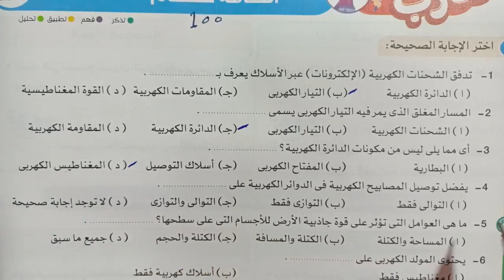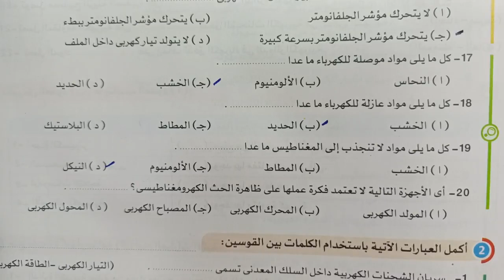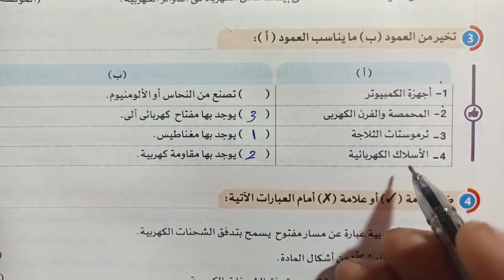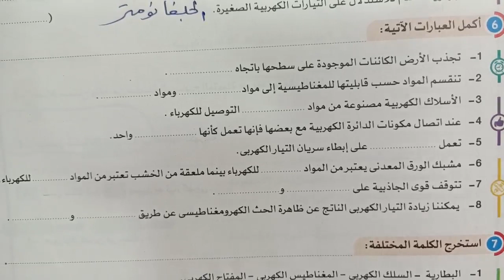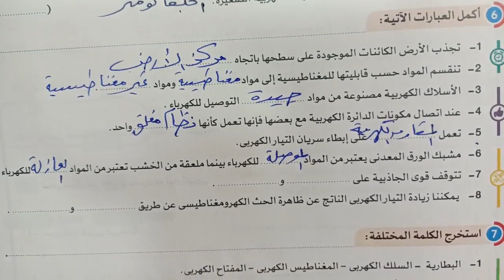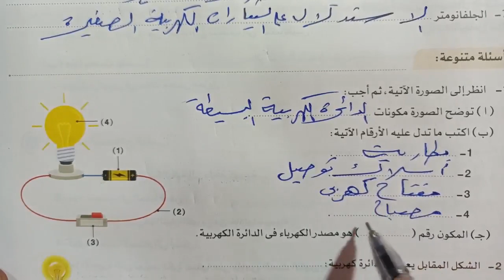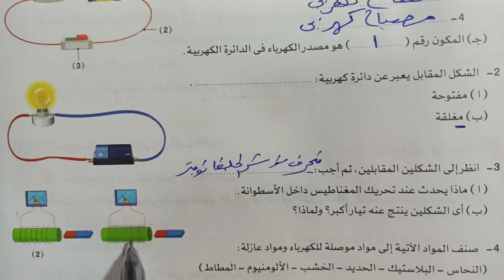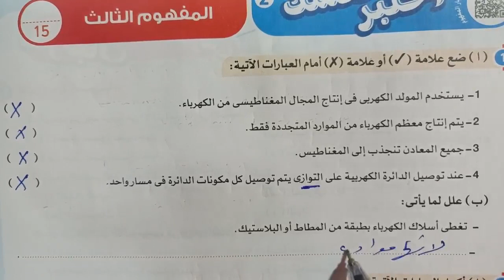علوم 6 ب تدريبات الاضواء المفهوم الثالث الطاقة كنظام الترم الاول 2024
حل وشرح تدريبات كتاب الاضواء على المفهوم الثالث الطاقة كنظام علوم الصف السادس الابتدائي الترم الاول 2024 صفحة 100 شرح العلوم بطريقه سهله وبسيطه ومشوقة